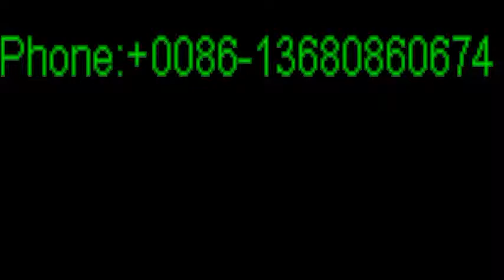Women Footware Factory in Russia, Portugal, Turkey, China